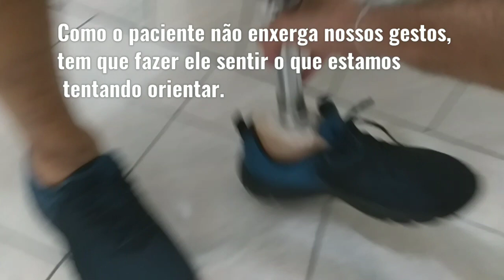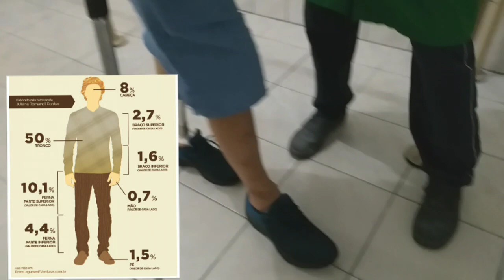Deficiente visual andando com sua Prótese de perna, complicações do Diabetes